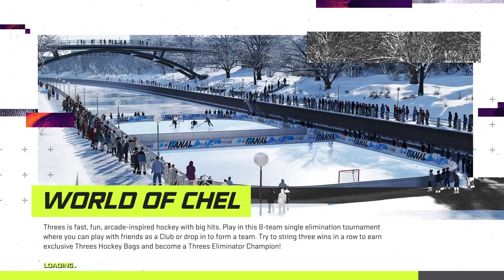World hockey championship 2021 Norway VS USA